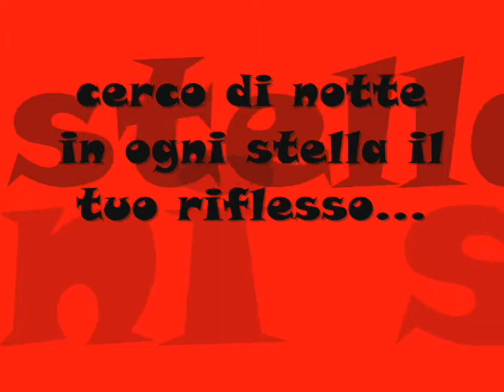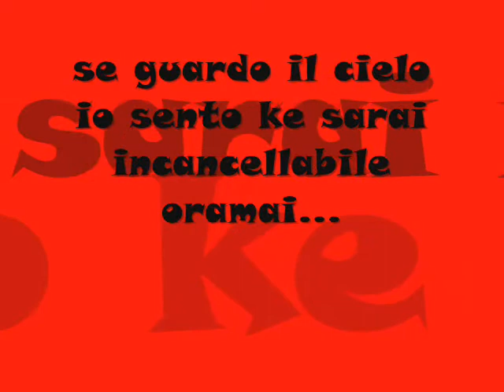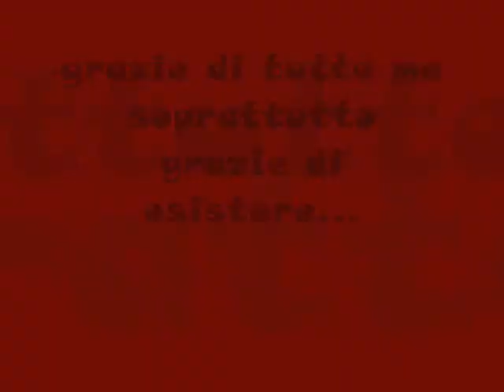LeLe_My DreamS_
fOtO Emanuele PrOpiziO